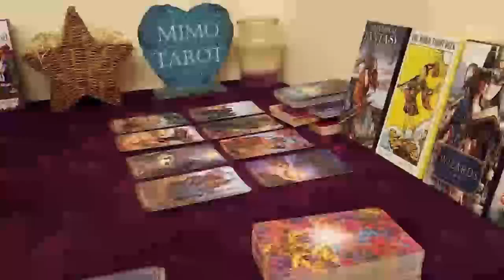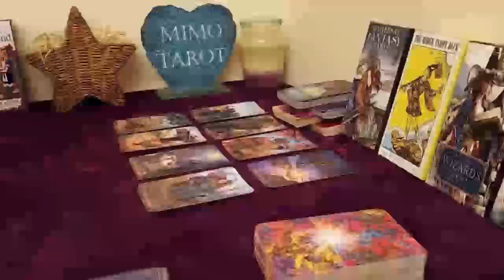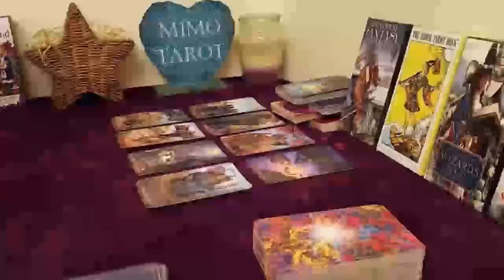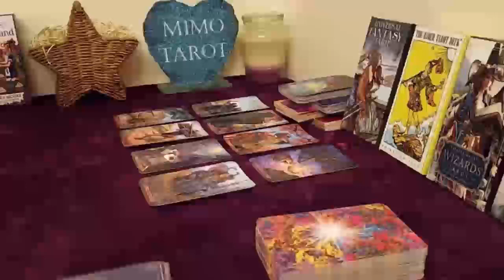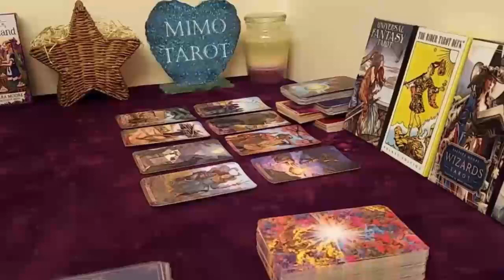Capricorn Tarot Love Reading How They Feel Will Have u Shook !